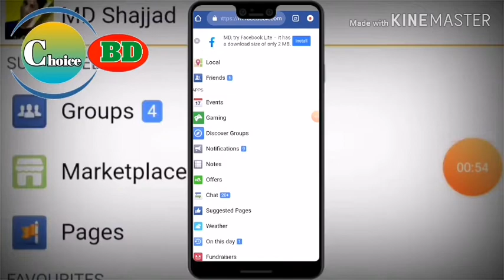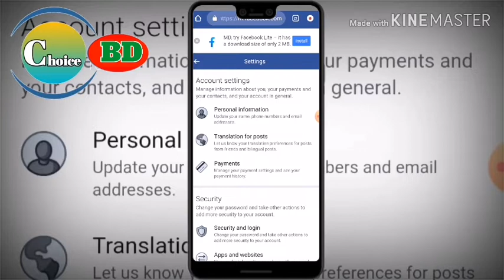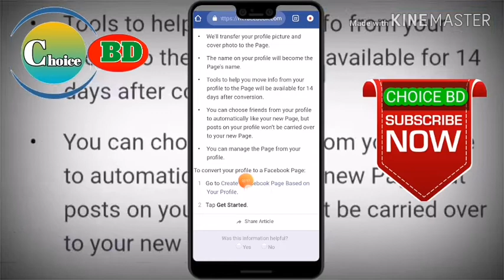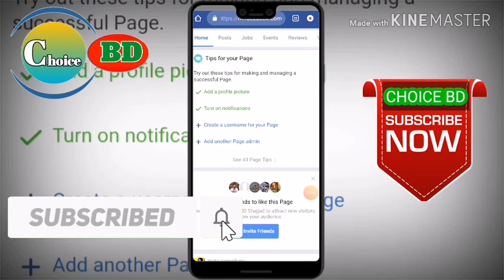How To Convert Facebook Account To Page || কিভাবে ফেইসবুক আইডিকে পেইজে রূপান্তরিত করে |Choice BD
কিভাবে একটা ফেসবুক প্রোফাইল কে ফেসবুক পেজে কনভার্ট করবেন জেনে নিন ...
আপনার আইডি তে যত ফ্রেন্ড থাকবে পেইজে রুপান্তরের পর তত লাইক থাকবে, ফলে সহজেই একটা পেজে অনেক লাইক পেলেন, ফেসবুক একাউন্ট পেজে রুপান্তর,
ফেসবুক একাউন্টকে ফেসবুক পেজে রুপান্তর করুন, Fb id কে page বানান, আইডি পেজে রুপান্তর,

... First, go to Create a Facebook Business Page Based on Your Profile.
facebook page create without account
fb id to page, facebook/page/create/migrate
create facebook community page, how to create an entertainment page on facebook, create a facebook page based on your profile, facebook convert into page, convert facebook profile to page 2020, How do I convert my personal account to a Facebook page? How long does it take to convert a Facebook profile to a page?
Should I convert my Facebook profile to a page?
Can I convert my personal Facebook page to a business page? How To Convert Facebook Account To  Page.